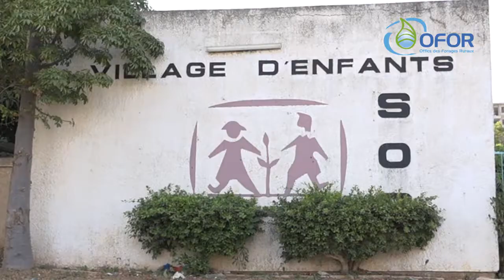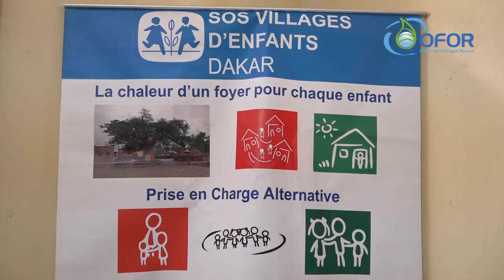L'OFOR compte accompagner SOS Village d'Enfants